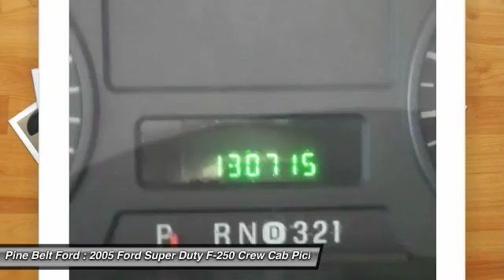2005 Ford Super Duty F-250 Pine Belt Ford - Hattiesburg, Purvis, Columbia, Laurel, Bellevue UT3024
2005 Ford Super Duty F-250 Lariat